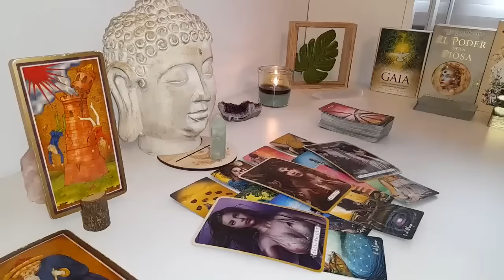VIRGO 100x100 REAL!!️ 😱💯 3 THINGS HAPPEN TO YOU IN OCTOBER🔮 2024 TAROT LOVE READING